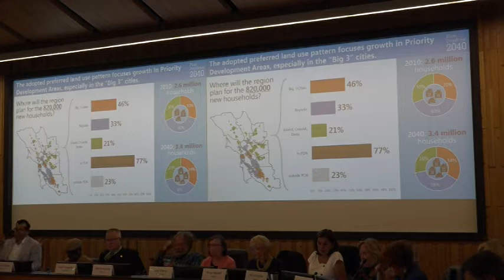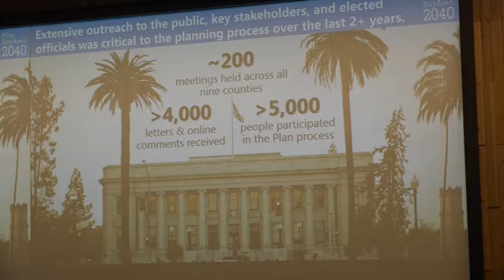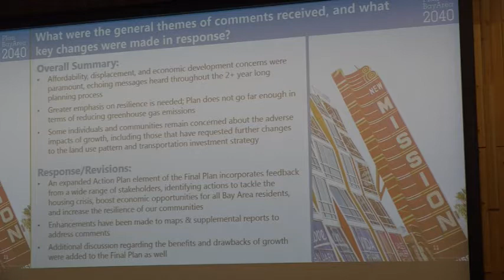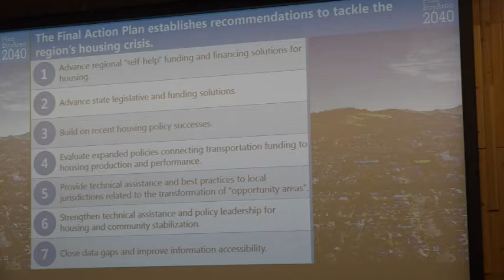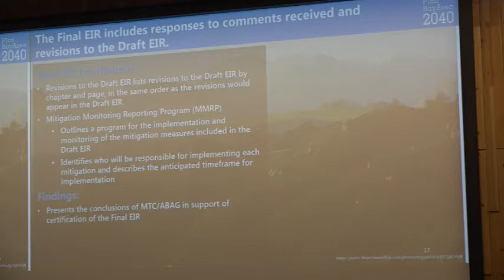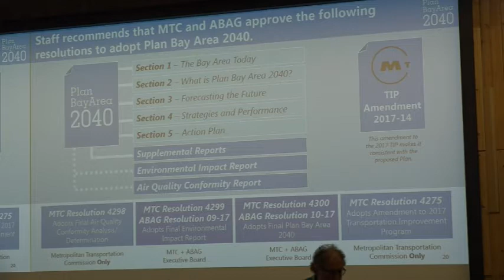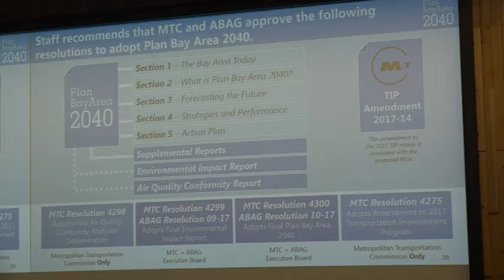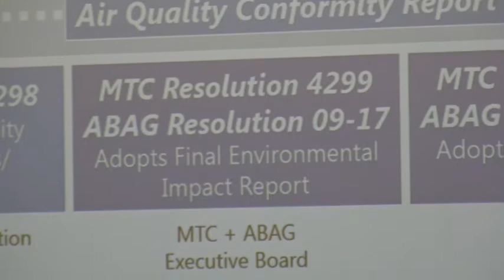MTC and ABAG approve Plan Bay Area 7/26/2017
Plan Bay Area, a 24 year central plan for housing, jobs and transportation has been approved on 7/26/2017.  Brisbane, a small city on San Mateo Peninsula has been assigned 4400 housing units "for planning purposes" but worries that it will become law once the legislature intervenes.